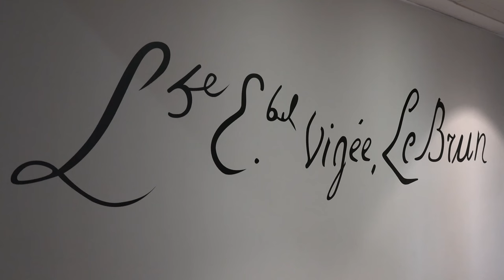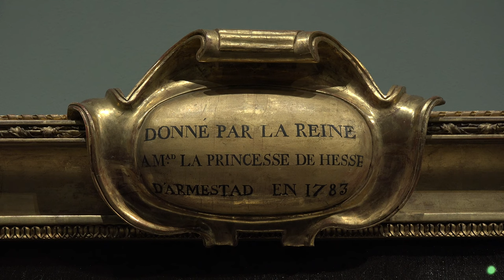Élisabeth Louise Vigée Le Brun : interview avec Xavier Salmon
Xavier Salmon, directeur du Département des Arts Graphiques du Musée du Louvre et commissaire d'exposition, présente "Élisabeth Louise Vigée Le Brun", exposition visible au Grand Palais, Galeries nationales jusqu'au 11 janvier 2016.